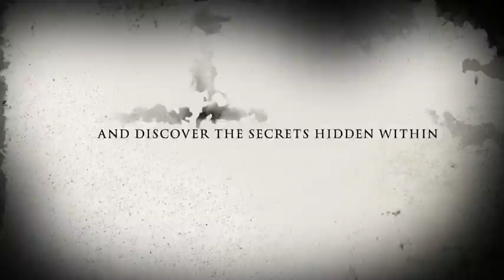The man Called Pop Pop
We were at a family reunion and became bored. My father in law was just eating a hamburger and I thought it would be funny to see if I could make a trailer about it. I would love to make movies one day